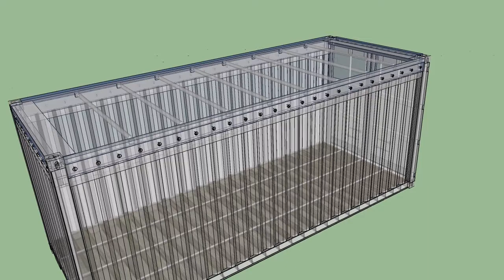20FT Open Top original X ray